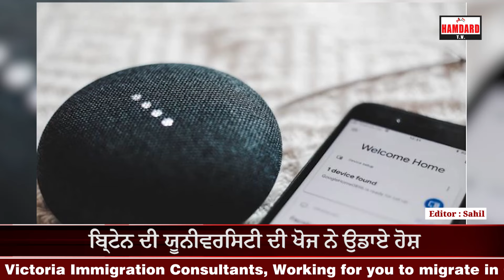Smart Speaker ਕਰ ਰਿਹਾ ਤੁਹਾਡੇ ਘਰ ਦਾ ਡਾਟਾ ਲੀਕ, British University ਦੀ ਖੋਜ ਨੇ ਉਡਾਏ ਹੋਸ਼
Hamdard Media Group Canada is an exclusive news channel on YouTube which streams news related to Punjab,Canada, Nation and the World.Our channel covers latest news in Politics, Religious, Entertainment, Pollywood in Punjabi.

ਹਮਦਰਦ ਮੀਡੀਆ ਗਰੁੱਪ ਕੈਨੇਡਾ ਯੂਟਿਊਬ 'ਤੇ ਇੱਕ ਨਿਵੇਕਲਾ ਨਿਊਜ਼ ਚੈਨਲ ਹੈ ਜੋ ਪੰਜਾਬ, ਕੈਨੇਡਾ, ਰਾਸ਼ਟਰ ਅਤੇ ਵਿਸ਼ਵ ਨਾਲ ਸਬੰਧਤ ਖਬਰਾਂ ਨੂੰ ਸਟ੍ਰੀਮ ਕਰਦਾ ਹੈ। ਸਾਡਾ ਚੈਨਲ ਪੰਜਾਬੀ ਵਿੱਚ ਰਾਜਨੀਤੀ, ਧਾਰਮਿਕ, ਮਨੋਰੰਜਨ, ਪੋਲੀਵੁੱਡ ਦੀਆਂ ਤਾਜ਼ਾ ਖਬਰਾਂ ਨੂੰ ਕਵਰ ਕਰਦਾ ਹੈ।